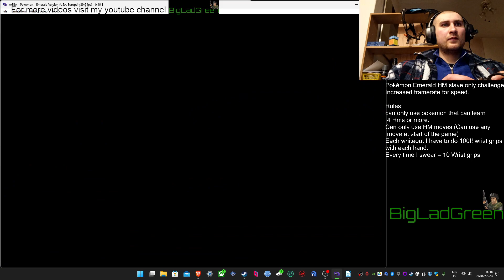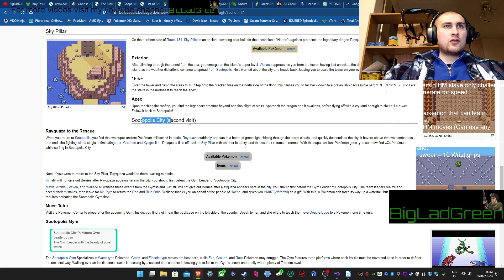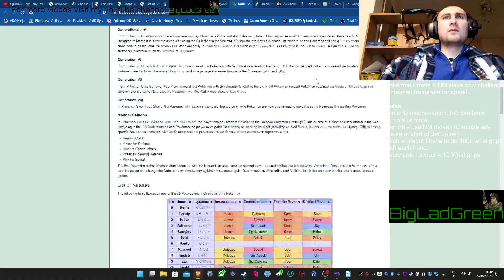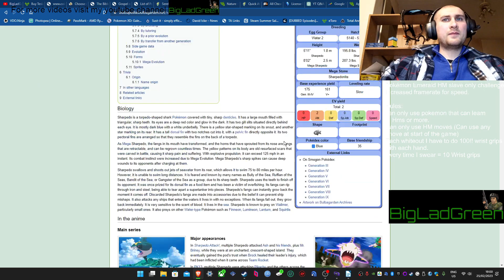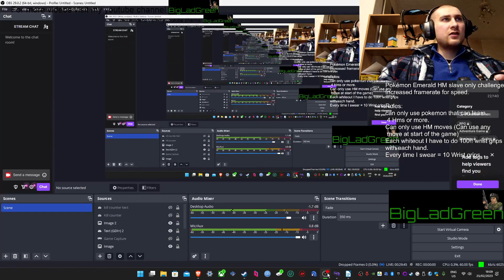Rayquaza doesn't mess around Pokémon Emerald HM slave challenge part 11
Rules: can only use pokemon that can learn 4 Hms or more.
Can only use HM moves (Can use any move at start of the game)
Each whiteout I have to do 100!! wrist grips with each hand.
NEW RULE: Every time I swear = 10 wrist grips -- Watch live